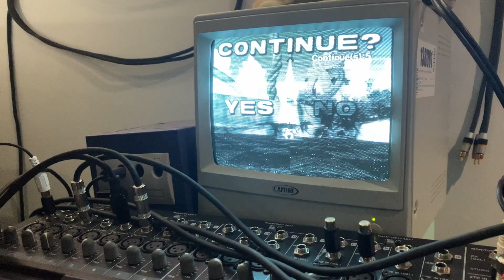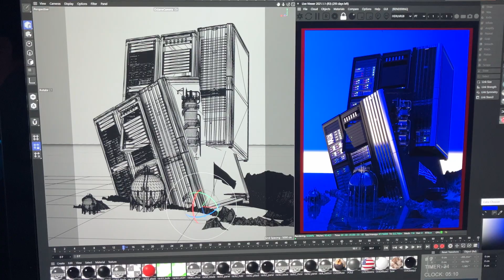Beeple Studios wows guests with grand opening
The grand opening of Beeple Studios was held in Charleston on Saturday, March 11, 2023. Towards the end of the show, Mike Winkelmann, known as Beeple, created 51 new digital artworks over the course of an hour.